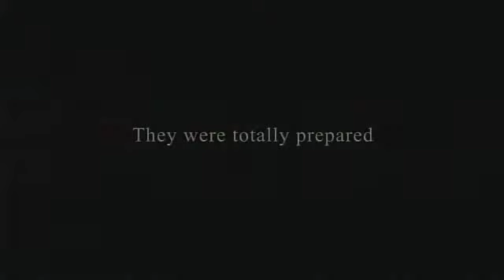Find Me Guilty Trailer 2006